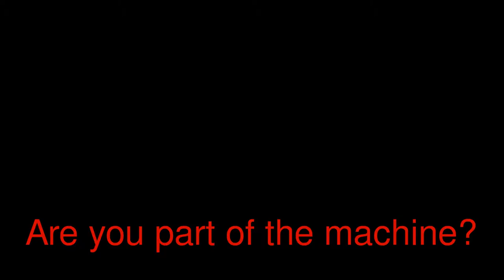Rabid Crow Gothic Industrial Machine Video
A short goth industrial machine video from Rabid Crow arts and Graphics.